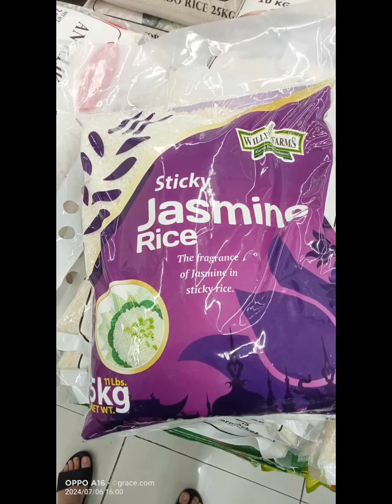THE GIFT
KAHIT MAGBAGO AT HINDI KA NA MAINTINDIHAN NG IKOT NG MUNDO

PILIT KA PA DIN IINTINDIHIN KASI THERE IS ALWAYS A GIFT.

enjoying  GOD'S CREATION

THANK YOU TITA CANDY FOR THIS DAY!

THANK YOU FRICH REVOLUTION

YOU TOUCH MY LIFE!